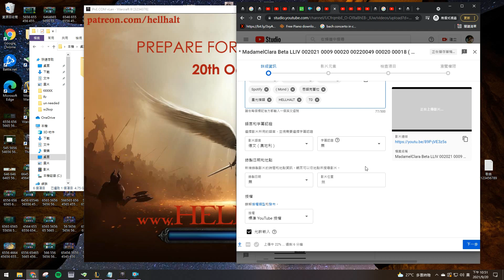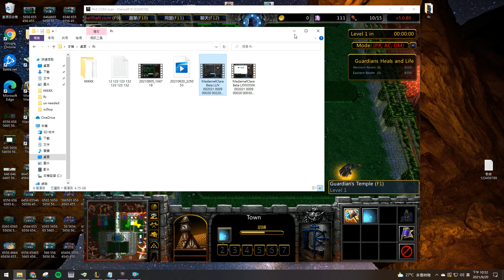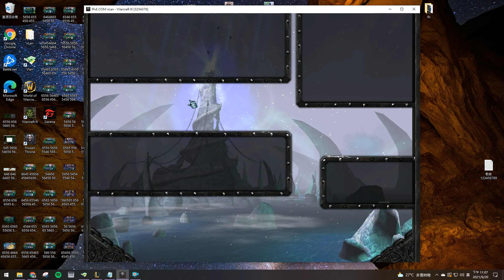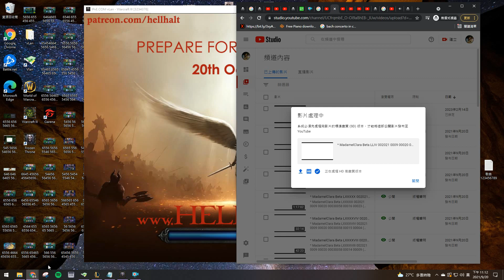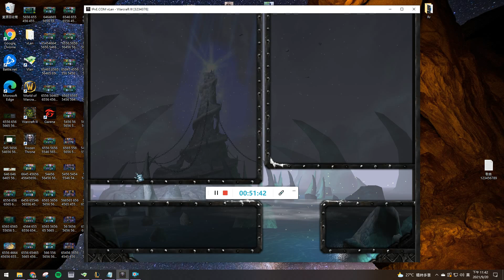* MadamelClara Beta LLV 002021 0009 00020 0023 0044 00020 00018 ( Mond ) *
* AVI